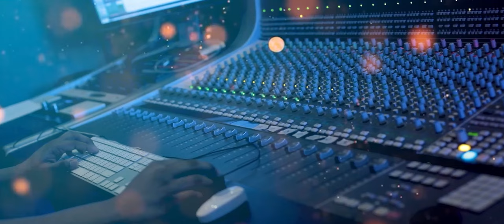Surumi Wayanad, Anjala Nuzrin - Noorullah - Official Music Video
Song   :  Noorullah
Vocal  :  Surumi Wayanad
               Anjala Nuzrin
Lyrics :  Jaleel .K.Bava
Dop    :  Sameer Pattarnadakkav
Editing : Naseer Naz
Production Designer : Jamsheer Kainikkara